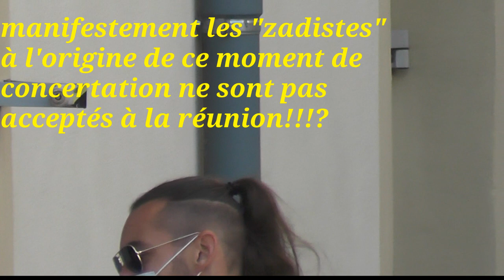st pierre de colombier : à Privas réu avec la préfète 2(suite)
complément de la vidéo de Privas 16/6  réunion en préfecture pour ce qui concerne la construction de la "chapelle" à St Pierre de Colombier :

 interview de Sylvain pour les ami(e)s de la Bourges ,le refoulement du porte parole de la "zad"? (?qui est à l'origine de cette table ronde)la position de la confédération paysanne sur place et un petit complément de  M Rivasi et F Jacquard   (députés )